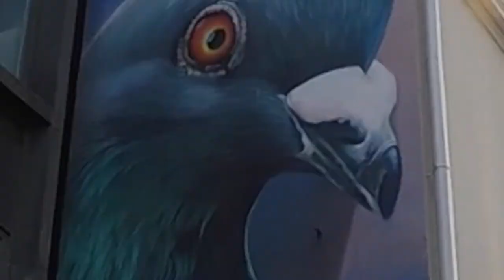avonturen uit een droom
geschenkje van een herinning